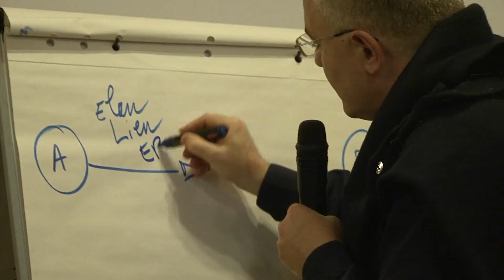Speed dating à l'église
L'église, nouveau lieu de speed-dating